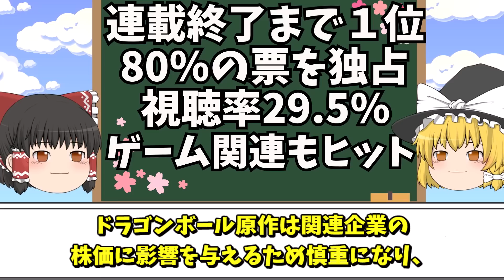【打ち切りの危機だった!?】なぜ『ドラゴンボール』はレジェンド漫画と呼ばれるのか【ゆっくり解説】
※下記Amazonリンクはアソシエイトリンクを使用しております。 🔥DRAGON BALL カラー版 　(電子書籍版)

※動画内で使用している画像は上記の作品からの引用させて頂きております。
作品名：ドラゴンボール
作者様：鳥山明
会社：集英社

・魔王魂
・YouTubeのための素材やさん

□動画作成にあたり勉強させて頂きました。
・100日後に何か完成するゆっくりチャンネル様

このチャンネルはUP主が読んでいた、終わってしまった懐かしい漫画を紹介するチャンネルです。初めてのゆっくり作成ですが宜しくお願いします。
周りに漫画について喋れる友達がいないので一緒に漫画思い出について共有できれば嬉しいです。

【参考や引用】
※この動画は漫画好きの投稿者が読んでいた過去の漫画の魅力を紹介するチャンネルです。